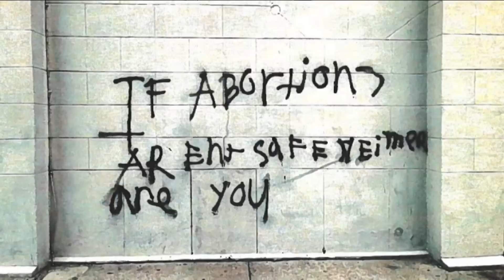FBI offers $10K reward in vandalism case of Warnock, MLK's Ebenezer Baptist Church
A group is accused of tagging the church with a message seemingly protesting the Supreme Court's ruling: "If abortions aren't safe, neither are you."